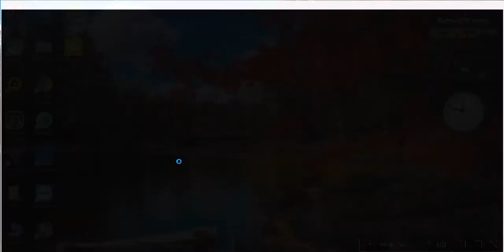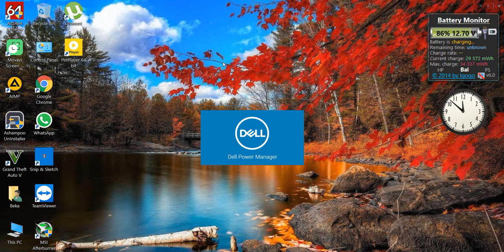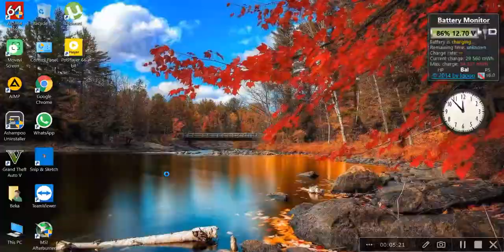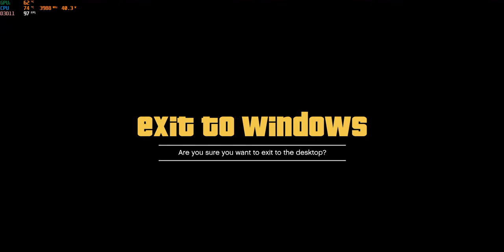Dell precision 5530 .Intel i7 8850H ,32 Gb. Nvidia Quadro P1000 4gb.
dell precision 5530 .Power manager ,thermal option on gaming performance .Dell did a great job updating a thermal management on power option . capturing video from screen  did not go so smooth as it should be .The actual gaming staging without capturing video while gaming,  goes even smoothly without lag, even FPS showed up higher without catching up screen recording. You can see difference between cooling and optimized settings in power management ,but cooling option is giving up FPS while playing .As for optimized is giving us more watts, more FPS  more  GHZ and more thermal rise up...  Bios updated  to latest1.23.0. version. 2022 january 12.